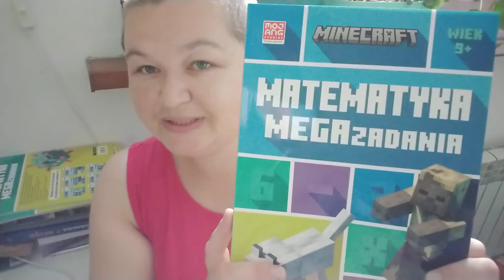youtube video #-FJ9vz__NOE